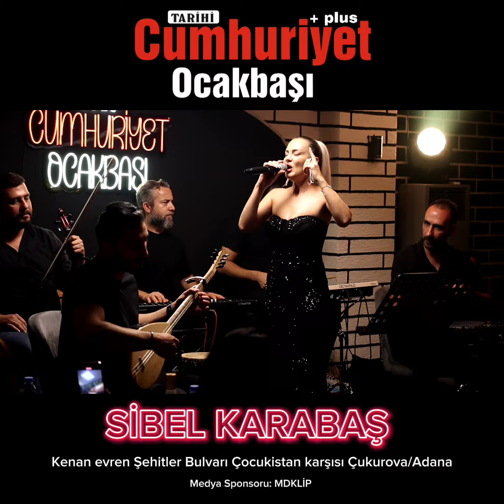sibel karabaş cumhuriyet giriş